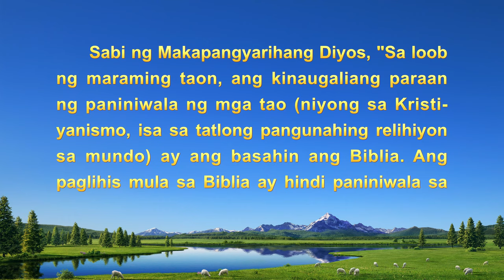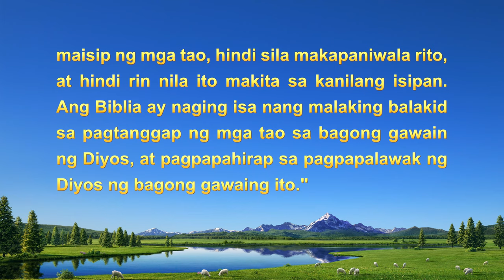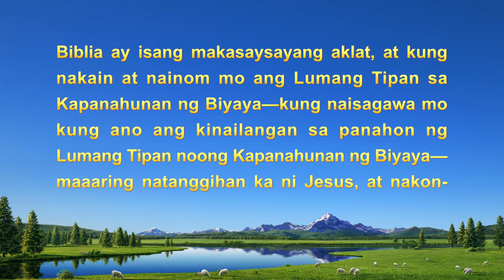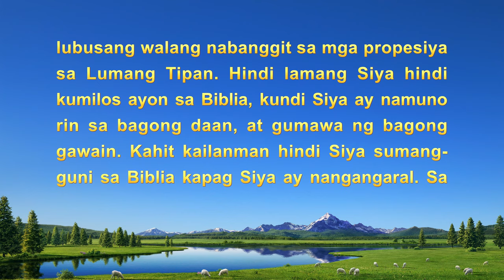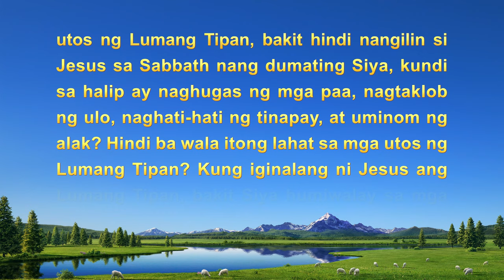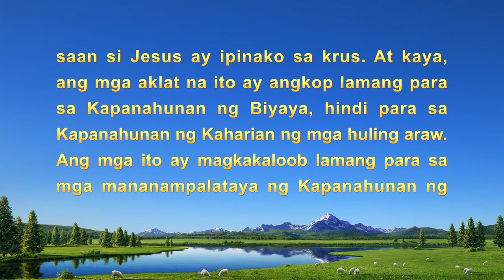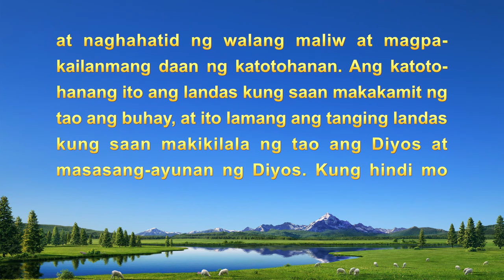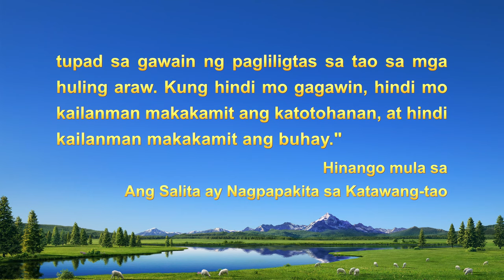Tagalog Testimony Video | "Nauunawaan Ko Na Ang Ugnayan sa Pagitan ng Biblia at ng Diyos"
Nais mo bang makalaya mula sa mga gapos ng kasalanan at maging karapat-dapat na makapasok sa kaharian ng langit? I-click ang link para sumali sa aming Messenger group, at tutulungan ka naming mahanap ang paraan. Messenger

Nagkataong napanood ng pangunahing tauhan, isang Kristiyano, ang ilang pelikulang ginawa ng Ang Iglesia ng Makapangyarihang Diyos sa YouTube. Natuklasan niyang talagang tunay at nakaaantig ang mga ito, at nakatutulong sa kanyang pananampalataya. Natutuwa siya tuwing pinapanood niya ang mga pelikulang nagpapatotoo na ang Panginoong Jesus ay nagbalik na at ginagawa ang gawain ng paghatol simula sa bahay ng Diyos, kaya sinimulan niyang siyasatin ito. Ngunit isang araw ay nalito siya nang makita niya ang pamagat ng pelikulang Ang Paglabas ng Biblia, at nagtaka siya kung bakit kailangan pang lumampas sa Bibliya sa pananampalataya. Hindi ba't pagtataksil iyon sa Panginoon? Gayunman, natatakot siya na kung hindi niya ito sisiyasatin, maaaring mawalan siya ng pagkakataong salubungin ang pagdating ng Panginoon. Sa pamamagitan ng panalangin at paghahanap, nagpasya siyang panoorin ang pelikula upang malaman ang katotohanan ng mga bagay-bagay. Nagawa niyang maunawaan ang ugnayan sa pagitan ng Diyos at ng Bibliya at masayang tinanggap ang gawain ng Makapangyarihang Diyos sa mga huling araw. Sabay nating panoorin ang kanyang kuwento!